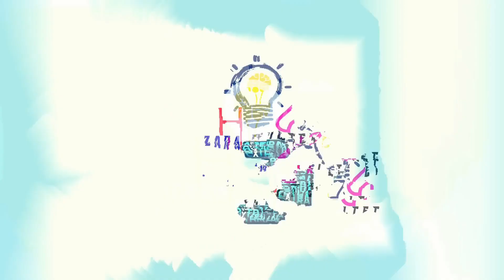ዘይተለምደ ዘፍርሕ እንስሳ ዝወለደት ስደ።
ንምእማኑ ዘጸግም መሓስእ ወሊዳ እንተበልናኩም'ከ